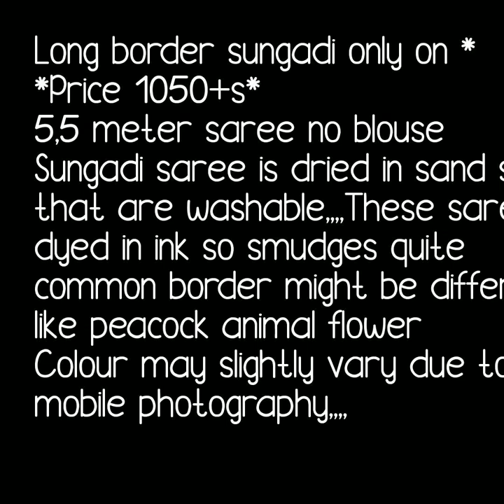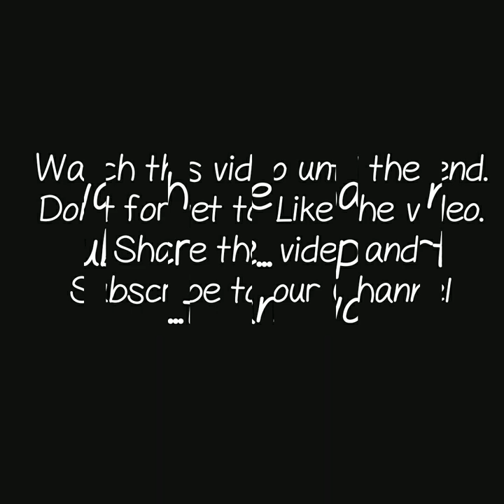sungudi cotton sarees with price ||sungudi long border sarees|| latest collection of sungudi saree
sungudi sarees,
sungudi sarees ,sungudi cotton sarees, sungudi sarees facebook,
cheap and best sungudi sarees with pricesungudi long border saree,
sungudi peacock  border saree,
sungudi kalmkari border saree,
sungudi sarees in coimbatore,
chinnalapatti sungudi sarees online,
madurai sungudi sarees facebook,
sungudi sarees tag,
sungudi checks sarees,
sungudi cotton sarees online,

1 . watsup for order: 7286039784
 2. no negotiations please
 4.Sorry, cash on delivery service is not available
 5.payment can send through RTGS,,google pay or paytm,account transfer.
 6.Dispatch will be with in 2 3 day after payment
 7.After dispatching we will send you courier number through watsup
 8.Depends on distance item will receive.normally 7 to 10 working days
 9.Take video at the time of parcel open
10.if you find any damages you can returned to same address
11.we supply all over  india,and overseases also.